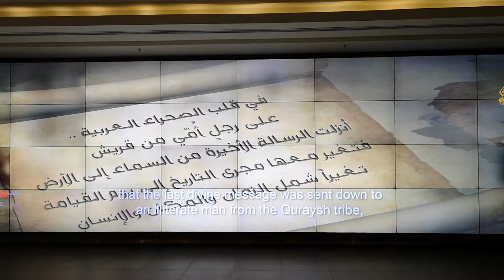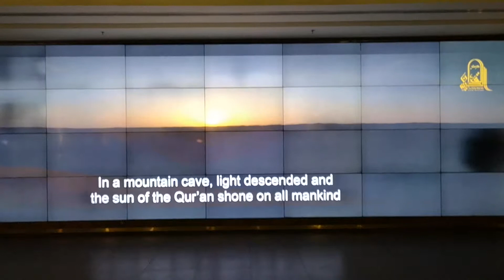Quran Museum in Madina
History of Kaaba